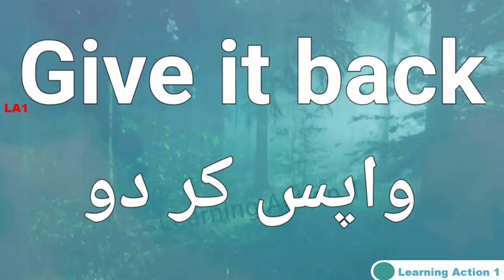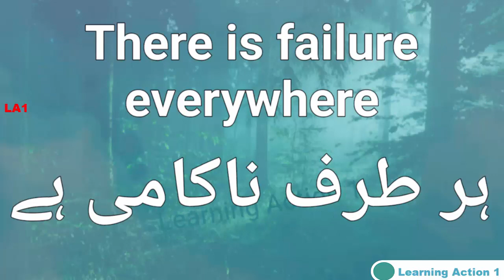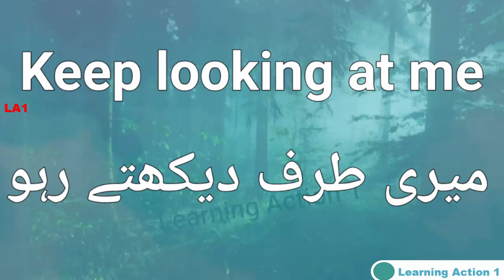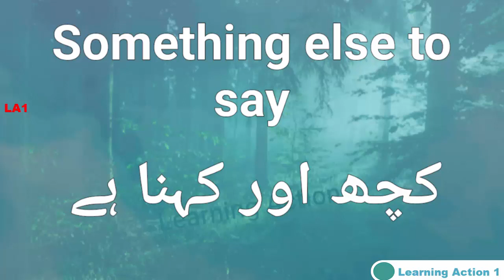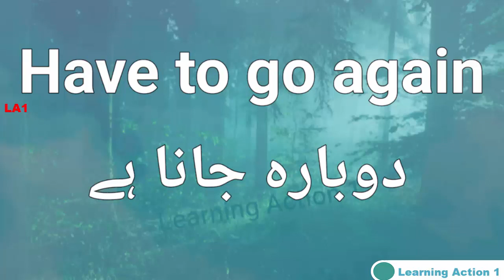29 Short Sentence | Daily life use sentence | Speaking English | Part21 |Urdu and English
29 Short  Sentence | Daily life use sentence | Speaking English | Part21 |Urdu and English

A phrase is a group (or pairing) of words in English. A phrase can be short or long, but it does not include the subject-verb pairing necessary to make a clause. Some examples of phrases include: after the meal (prepositional phrase) the nice neighbor (noun phrase)

phrase,
tenses,
sentence,